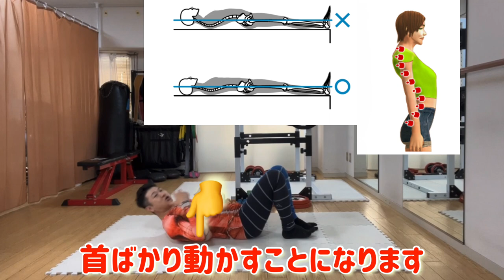反り腰解消！デッドバグや腹筋がお腹に効かない人は先ずコレやろう！